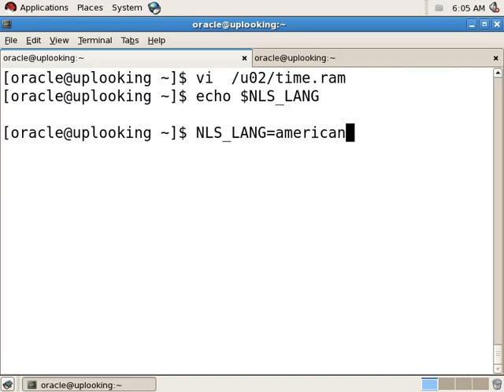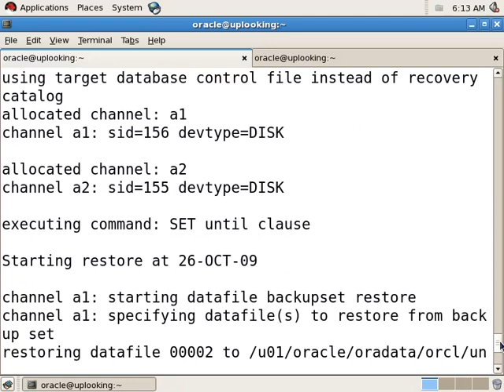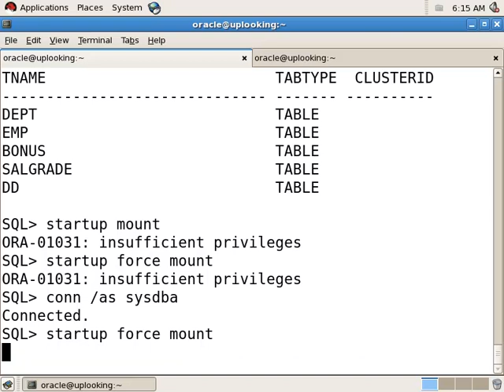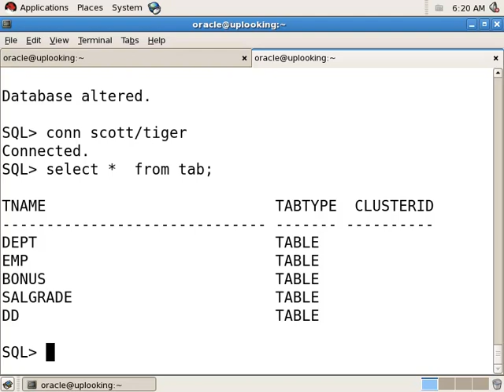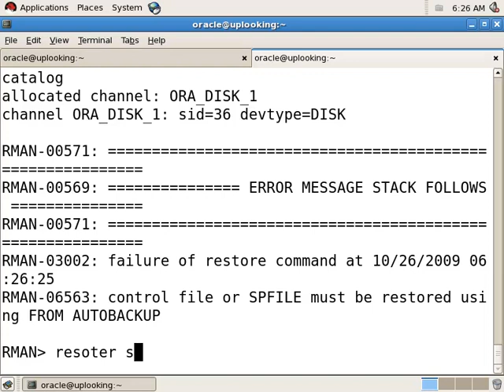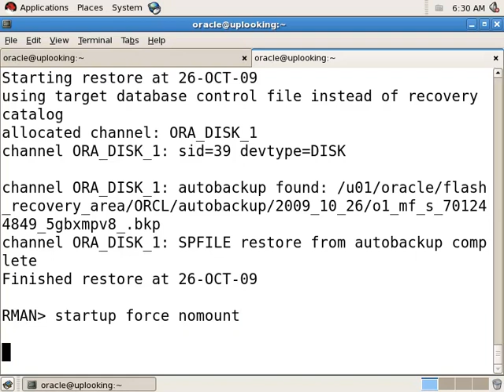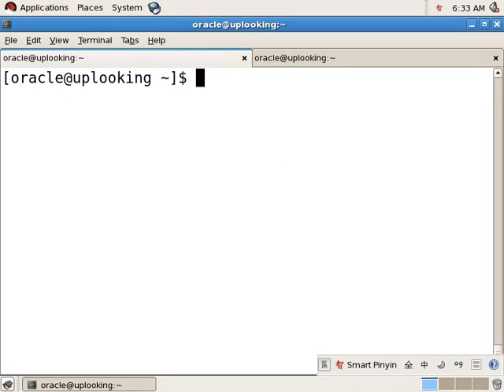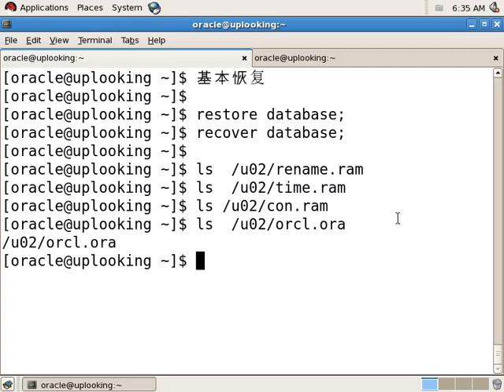oracle（ocp）视频教程93